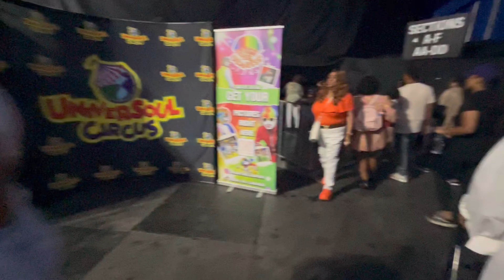Happy 2nd Birthday, Reign! | Toddler Birthday Celebration | Universoul Circus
Reign gets to sit ringside at the Universoul circus! Watch as we enjoy the circus for the first time as a family. This is the best circus out there. Make sure you guys check it out if you have the chance to!

Love,
The Randalls